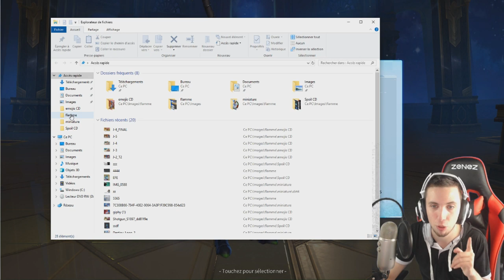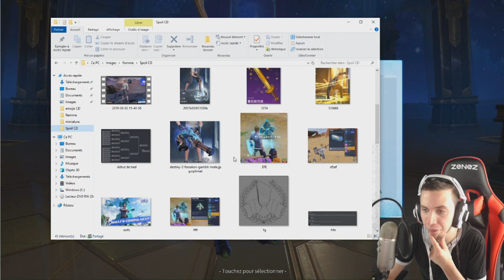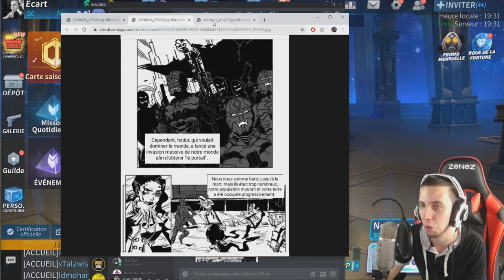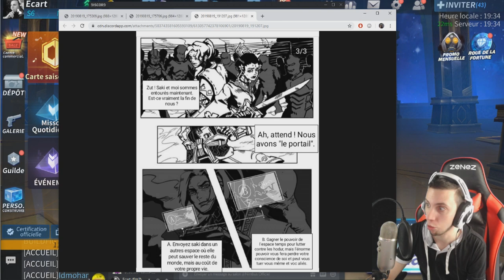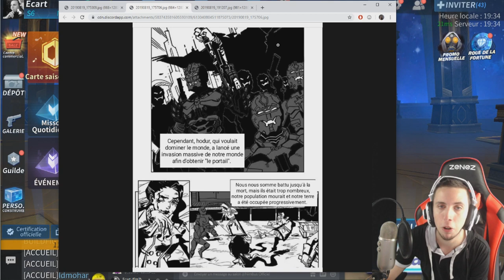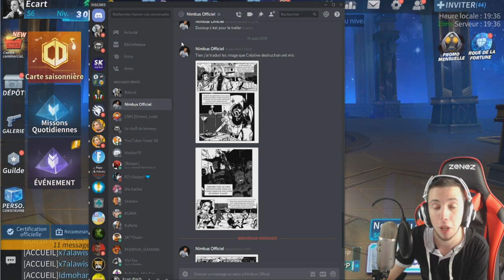PATCH NOTE SEASON 7 - CRÉATIVE DESTRUCTION .. J'AVAIS RAISON ?!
On se retrouve aujourd'hui pour une nouvelle vidéo PATCH NOTE SEASON 7 - CRÉATIVE DESTRUCTION .. J'AVAIS RAISON ?!

•● FATALYS ●•

•● Les Musiques ●•